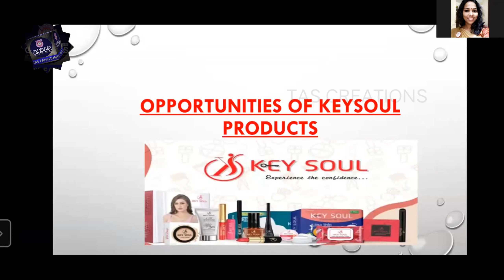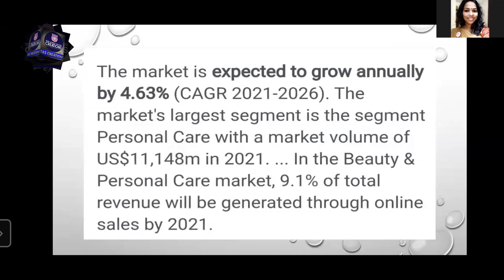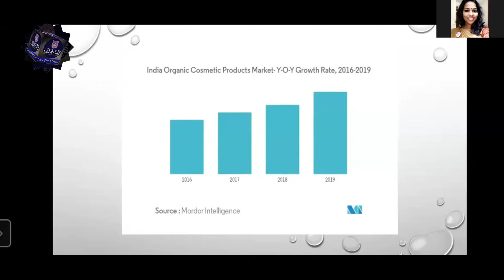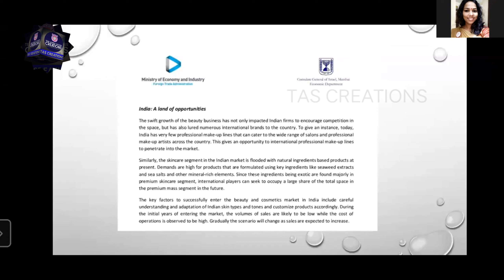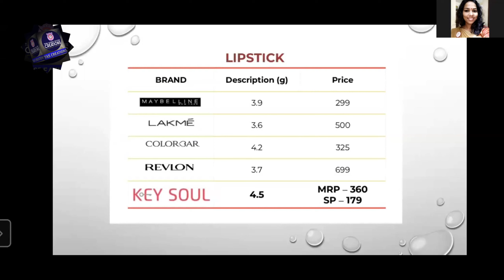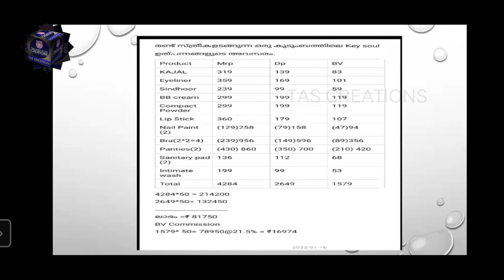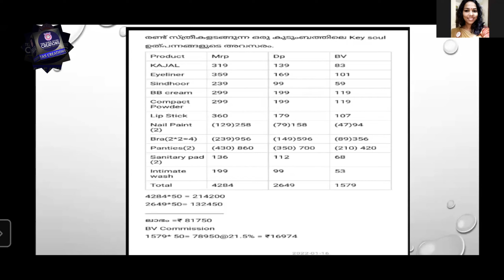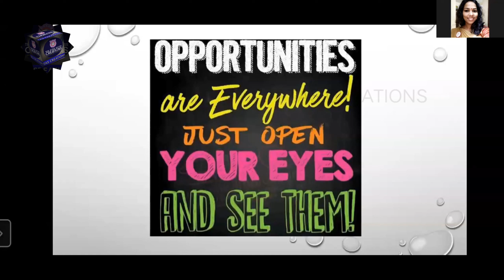EXPLORE OPPORTUNITIES OF LADIES BRAND "KEYSOUL" PRODUCTS BY MRS REMYA RATHEESH I RCM I PEARL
സ്ത്രീകൾക്ക് അവസരങ്ങളുടെ അത്ഭുതലോകം ഒരുക്കുന്നു "കീ സോൾ"
lingerie femalehygiene napkin bras panties keysoul opportunities

RCM tas creations BUSINESS rcmbusiness rcmbusinessplan keysoul tascreations
TASCREATIONS rcmultimatemalayalam tulsipaint rcmpaint prestige nutricharge haritsanjivini tulsipaints paints tulsi nutrichargesuppliments

rcm malayalam rcm ultimate malayalam

Abhilash S
Thrissur